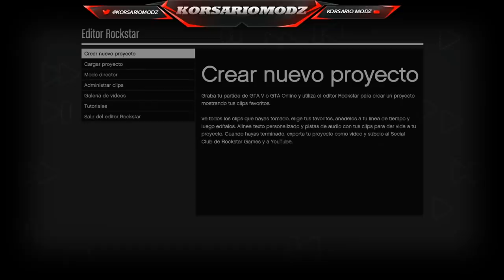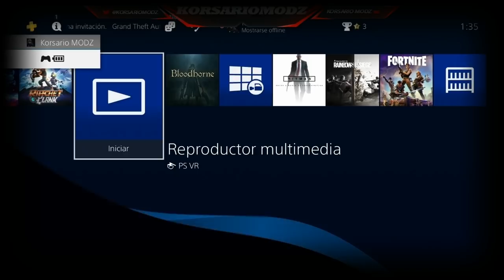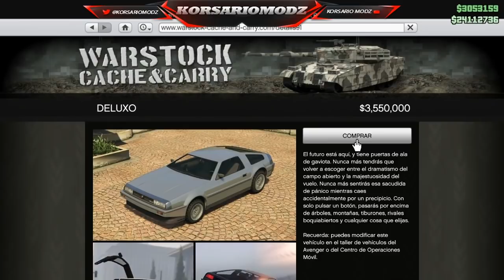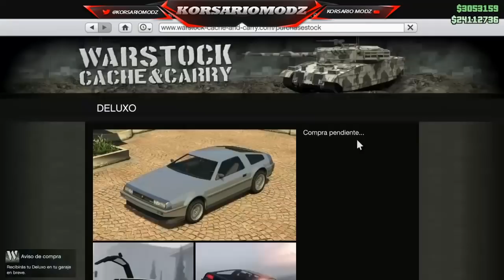NUEVO TRUCO CONSIGUE TODO GRATIS EN GTA 5 CONSEJOS Y ACLARACIONES (PARCHEADO)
💰DONACIONES 💰

sεяα dεnunciαdα.

NUEVO DLC GTA 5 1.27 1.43 todo gratis
comprar todo gta gratis